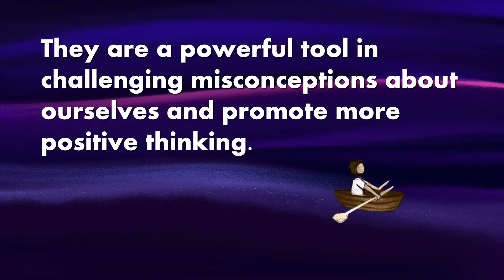"Playing with Affirmations" w Rev Laura Hallett Wed 3-16-22 Commercial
Affirmations are a tool we use to help us change our thinking. They are a powerful tool in challenging misconceptions about ourselves and promote more positive thinking. And they give us permission to feel good about ourselves. But they don't have to be serious! When we make them fun, when they bring us joy as we say them, the long lasting effect of these statements is amplified. Let's spend some time together building affirmations that light us up.